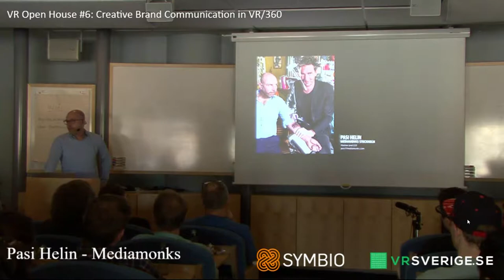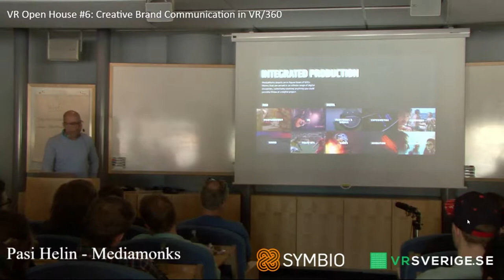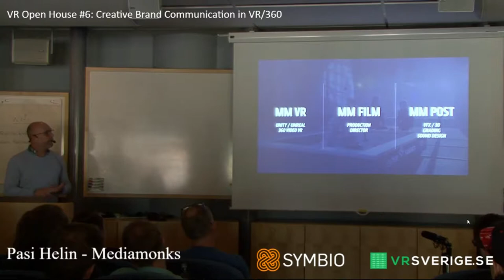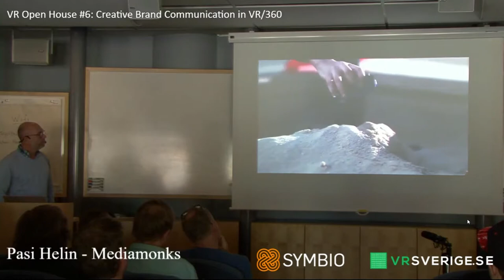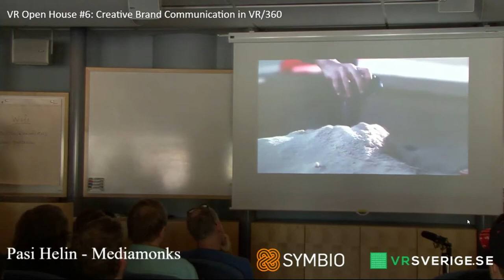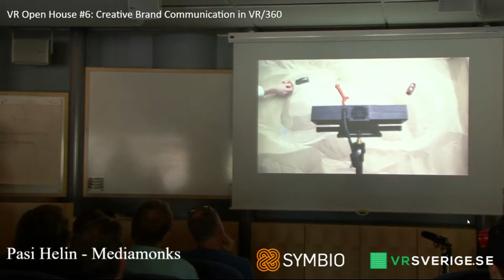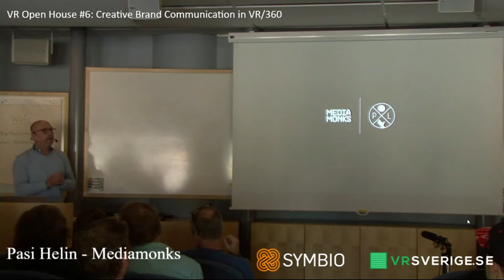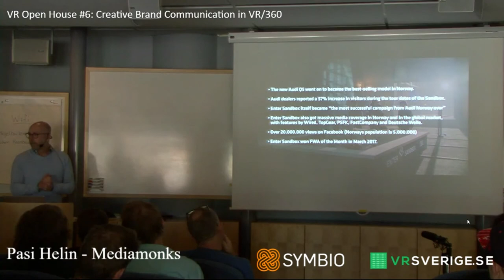Open House #6 "Brand communication in VR/360" - Mediamonks - Pasi Helin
10min talk from Pasi Helin from Mediamonks about how they work around Brand communication in VR/360